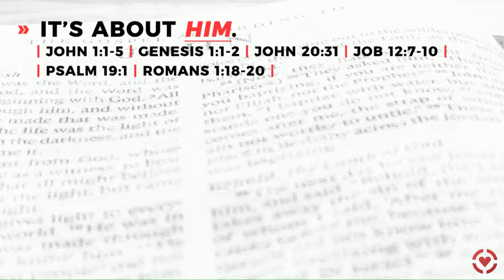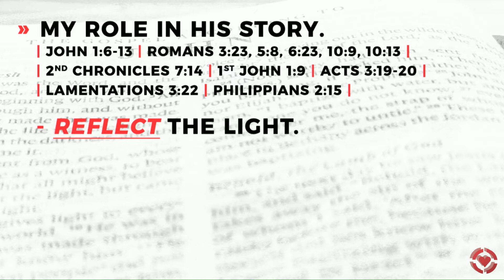It's About HIM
Today at City Church we join Pastor Kyle in a new series titled "So That You May Believe" which digs deeper into the Gospel of John.